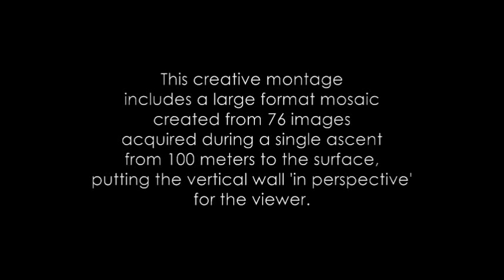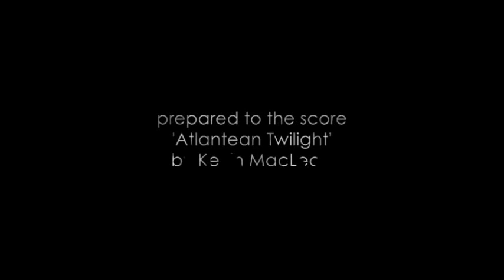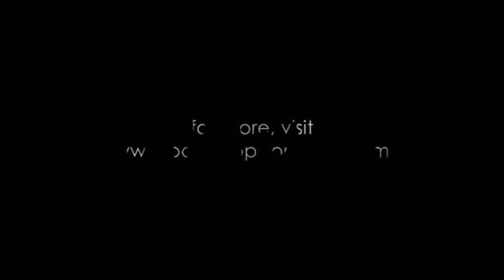TOTO Deep | a Perspective of Life on the Edge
A creative piece depicting 'life on the edge'. Video presents a to-scale mosaic of the vertical wall in the Tongue of the Ocean from 0 to 100 meters depth. Imagery acquired during our 2010 'in TOTO deep' expedition. The piece was featured during 2011 Boston Sea Rovers annual clinic.